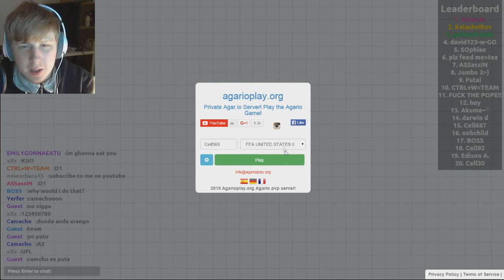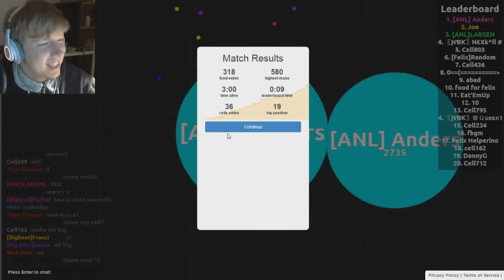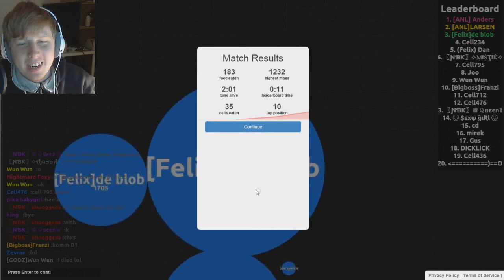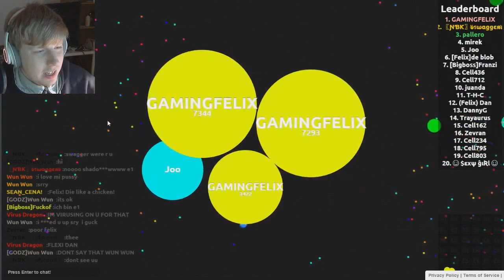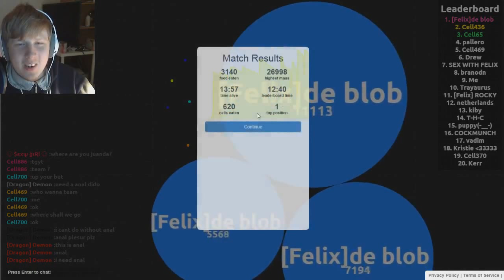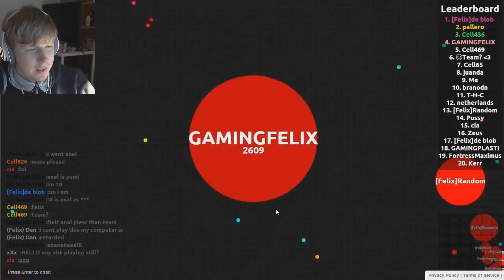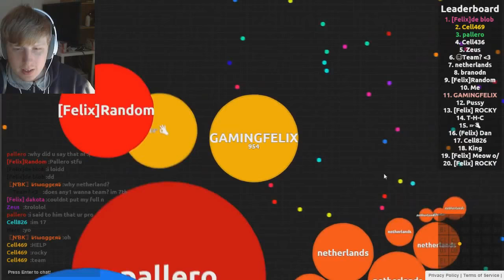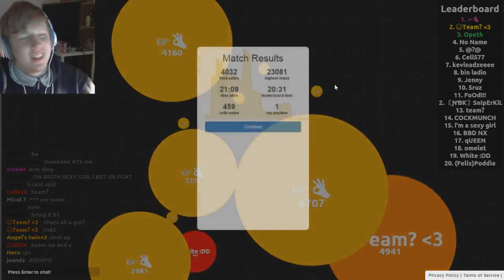HOW TO GET NUMBER ONE EASY IN AGARIO Agarioplay, Modded